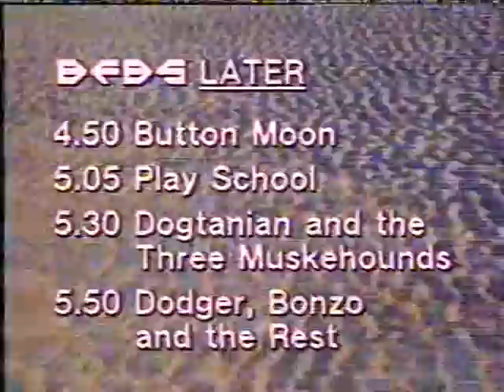BFBS TV Midday programming (1985)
A short clip from BFBS Television Germany in 1985 with ITN "News at One" (with Carol Barnes), weather, clock and midday closedown.